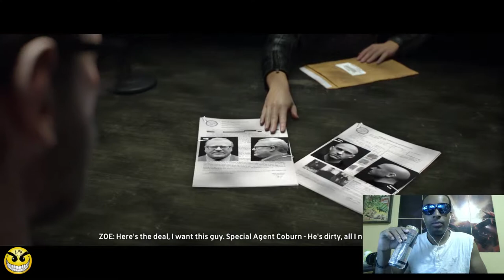Let's Play The Crew EP01 + 1st + Cut Scenes